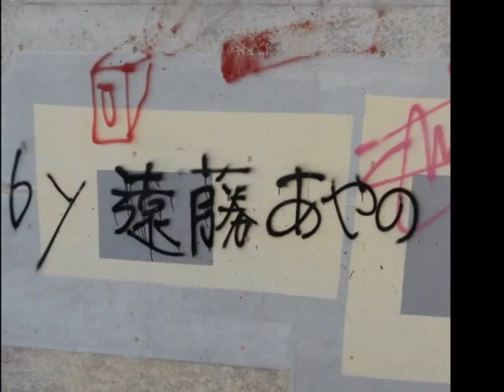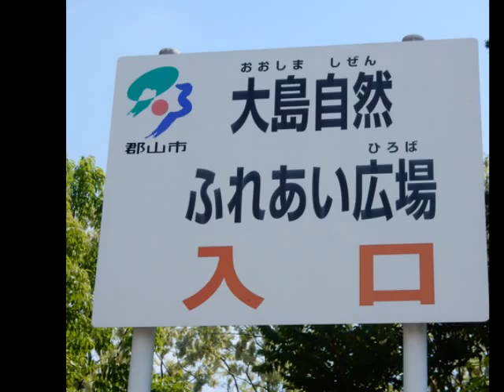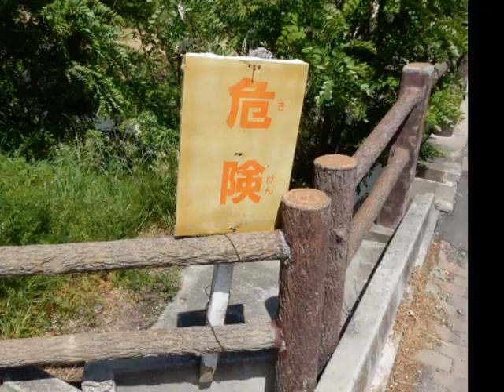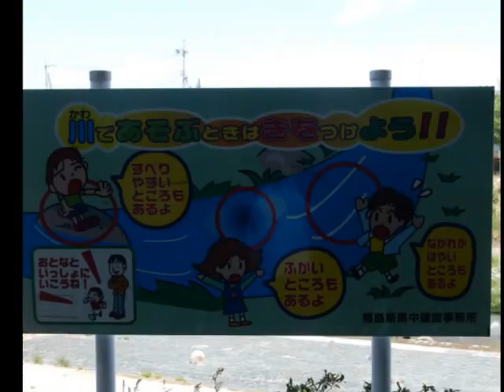418-●ちょいとお散歩 １１４ (若木下まで）